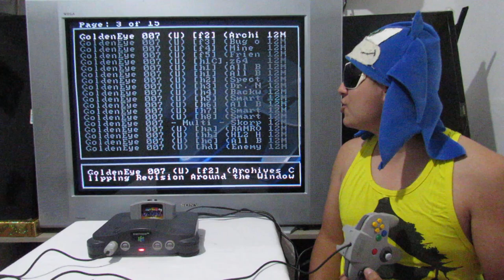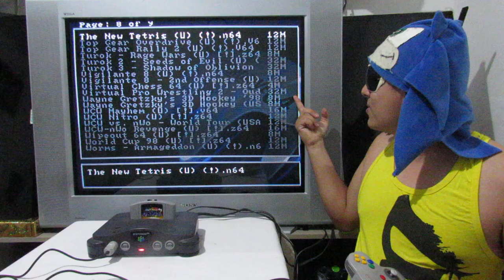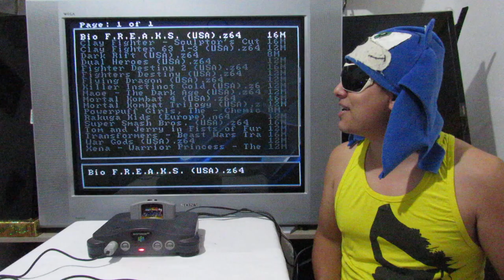EVERDRIVE PERFEITO N64 ! UColecionador !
EVERDRIVE PERFEITO N64 ! UColecionador 2020 !
QUER AJUDAR O CANAL DO UCOLECIONADOR ?

VENDO CARTÃO DE MEMORIA PRONTO PARA EVERDRIVE´S DO N64 LEIA COM ATENÇÃO !

PRODUTO :

* Cartão Micro SD 128 GB classie 10 NOVO +
* ADaptador SD +
* Frete grátis via CR

O CARTÃO JA VAI ATUALIZADO PARA QUALQUER MODELO de EVERDRIVE DE N64 CONFIRME AS INFORMAÇOES MOSTRADAS NO VIDEO, É SÓ COLOCAR O CARTAO LIGAR E JOGAR !

* SÓ ME CHAMA SE VOCE FOR REALMENTE ¨COMPRAR¨ !
* ( SE INDENTIFIQUE AO ME CHAMAR NO WHATSAPP )
* ESCLAREÇO TODAS AS SUAS DUVIDAS DOU SUPORTE CASO HAJA ALGUM PROBLEMA !
* NÃO FAÇO RESERVA !
* DEPOSITO EM CONTA BRADESCO EM MEU NOME !
* ENVIO SOMENTE DIA DE QUARTA FEIRA ¨APENAS QUARTA FEIRA¨ !
* ENVIO O NUMERO DE RASTREIO DOS CORREIOS APOIS O ENVIO !

AJUDE O CANAL UCOLECIONADOR OU
BOA SORTE !